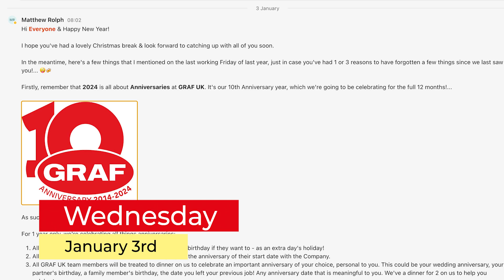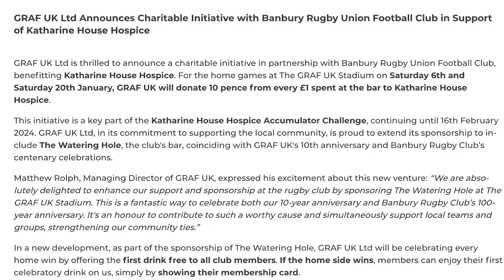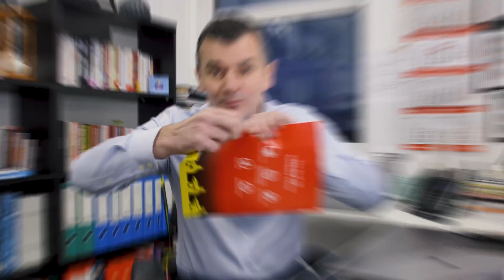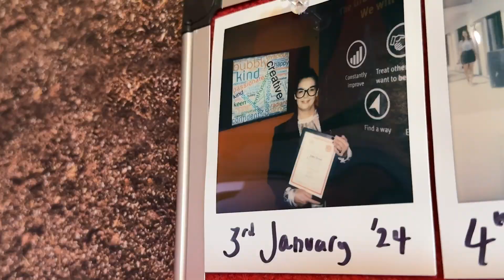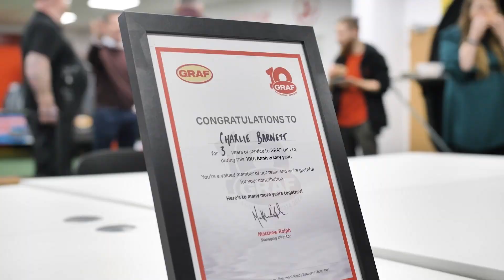Evidence Wall Week - 3rd to 12th January - (Week one and a half of our 10th anniversary year)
Everything that's happening at GRAF UK. Week 2, 2024.